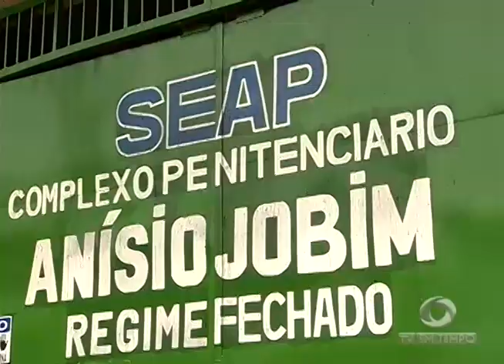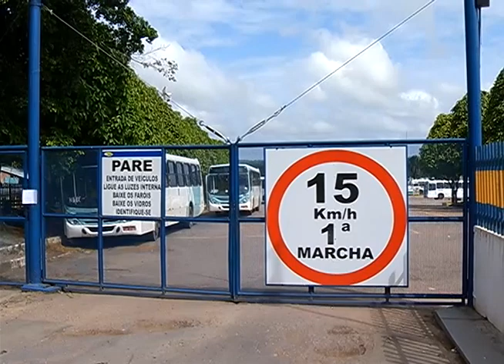Famílias dos Detentos mortos no Massacre ainda fazem os enterros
02º BLOCO JORNAL 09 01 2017 - Famílias dos Detentos mortos no Massacre ainda fazem os enterros